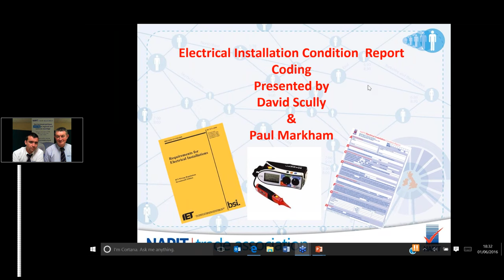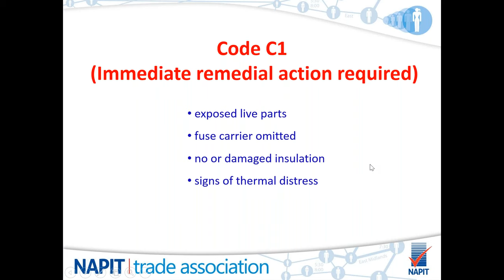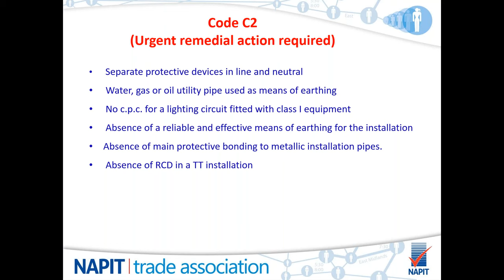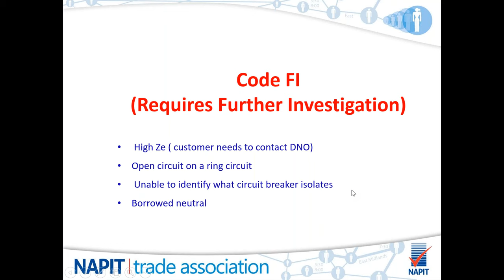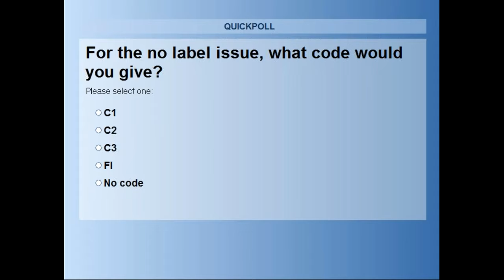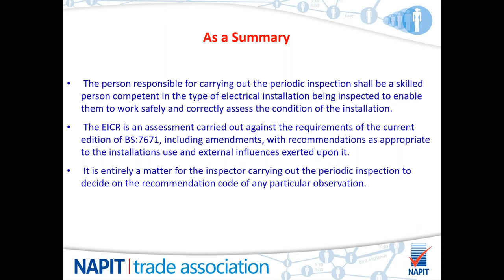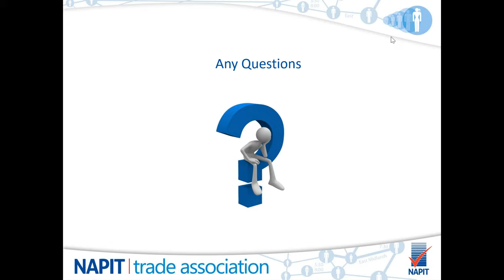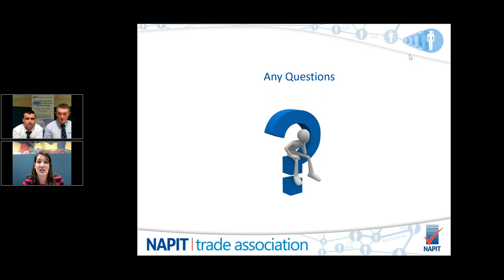EICR Codes Webinar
Do you have any questions on EICR coding? Our NAPIT experts were on hand to provide key advice on the subject during a webinar on 1 June 2016. Paul Markham, Senior Training Lecturer, and David Scully, Regional Inspections Manager, covered...

• Purpose of periodic inspection and testing
• Necessity for periodic inspection and testing
• The requirement of BS 7671
• Rented domestic and residential accommodation
• Examples of coding
• Filling in the observation sheet of the EICR

Following an introduction from Charlotte Lee, Public Affairs Manager, a technical presentation was delivered by Paul and David, with a Q & A session to close.

View the recording here...